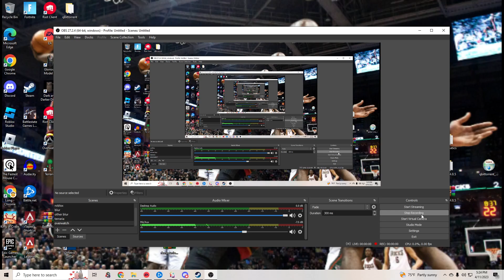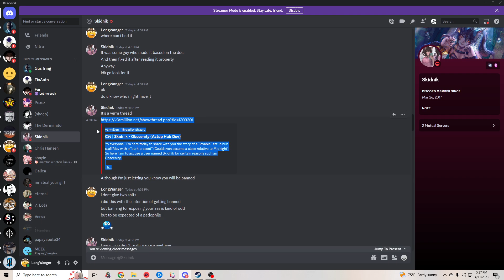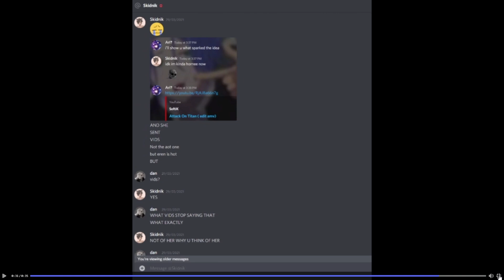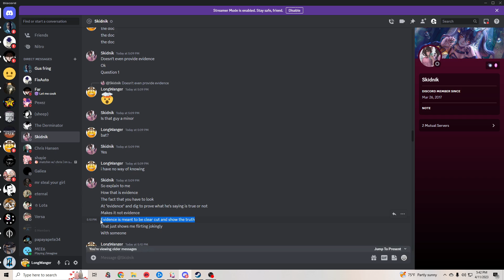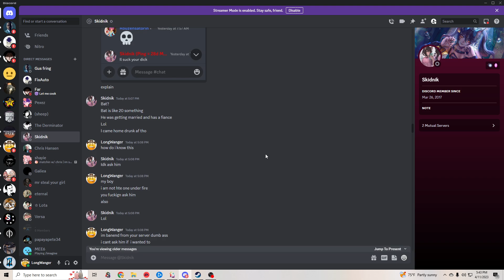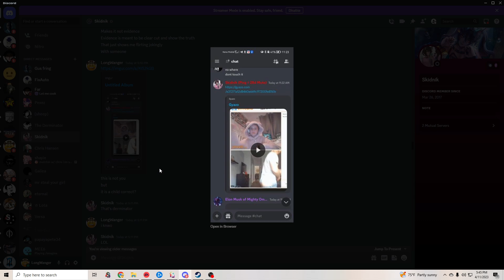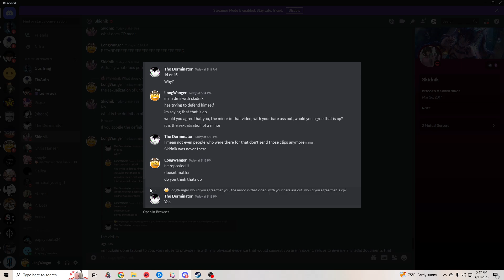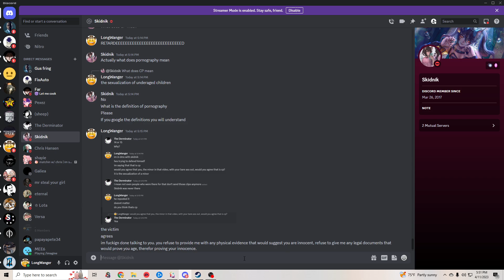So I Spoke To Skidnik, and Here Is What He Had To Say For Himself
If you dont wanna watch the video, ill summarize it for you. Skidnik is a pedophile. There. Watch the video if you want to see further proof.